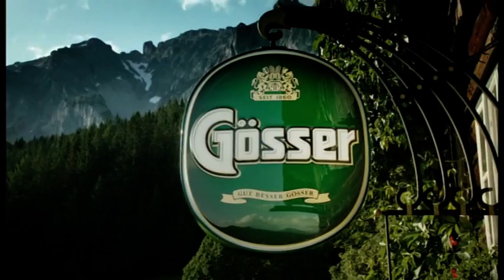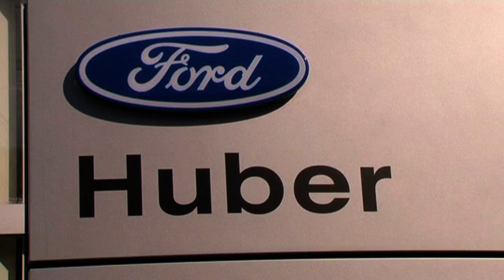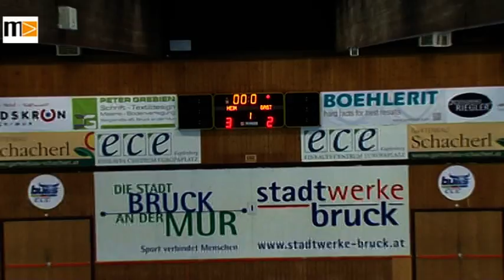MEMA TV - KW 02 - Dreikönigs-Hallenfussball-Turnier in Bruck an der Mur